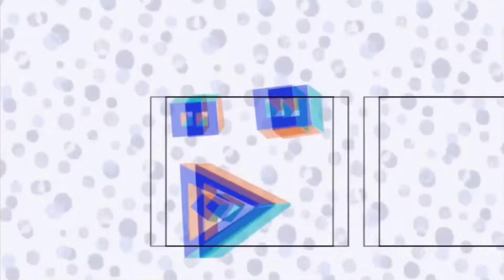Ubisoft Nickelodeon HD Klasky Csupo Presents A Simpsons (1800)